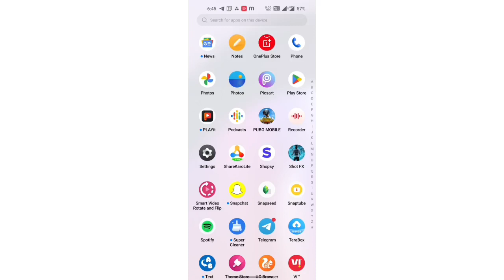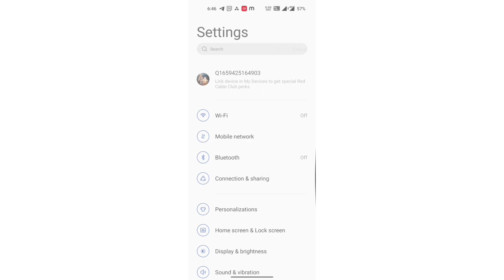mobile setting banner Notification full screen mode ke ko on kaise kare OnePlus 10R 150W, mobile se